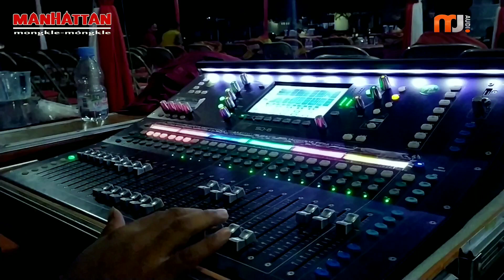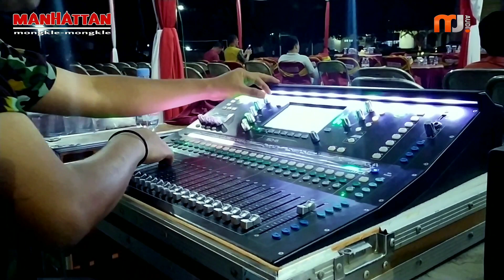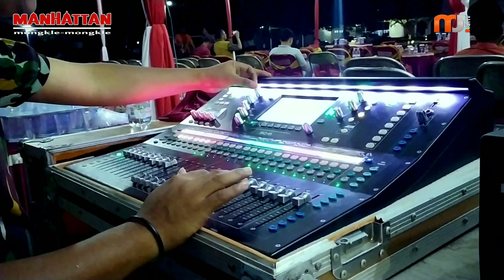Hadirmu Bagai Mimpi - Cek Sound Manhattan Live Brimob Pati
MANHATTAN MONGKLE-MONGKLE